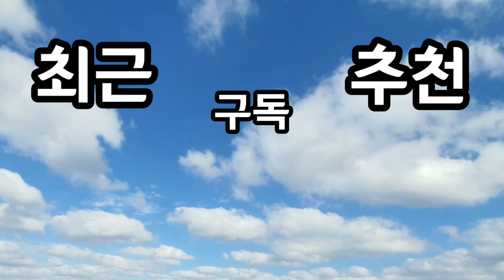치킨무 쌈무 우리집에서 맛있게 만들기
못난이무 직접 키워서 순한맛만들었어요~ 입맛에 따라
설탕과 식초 조절하시면 됩니다!

0:00 intro
0:03 재료 준비
0:57 치킨무 양념
1:10 쌈무 양념

📍 재료

무

❗️ 양념 재료

와사비 고추냉이 1티스푼
물 180ml
설탕 2스푼 or 뉴슈가2티스푼
소금 약간(간 보면서!)